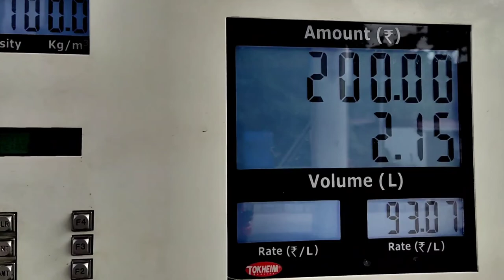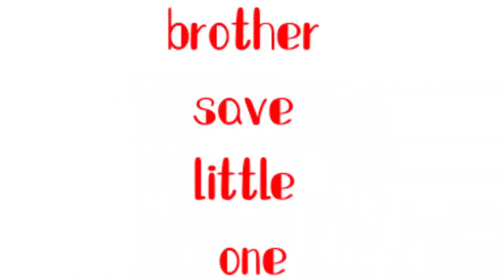Itanagar ki Sbse khoobsurat Jaga/Underrated Place Of Itanagar You Must Visit😌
Itanagar Ki Sabse Khoobsurat Jaga/Underrated Place Of Itanagar You Must Visit😌

your queries?
Itanagar ki khoobsurat jaga
itanagar ki sunder tha